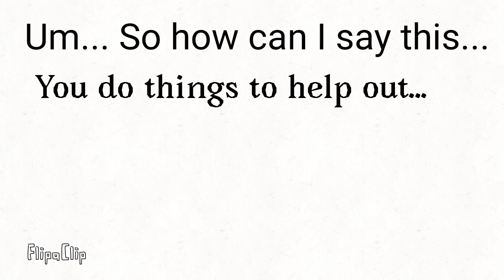For my dad for Father's day...(Look in Description)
I hope he'll like it... I accidentally made him upset and I hope he'll forgive me...

I mean, I forgot to say Happy Father's day in the morning, I didn't answer his call but texted him, now I am grounded for that reason...But yet, I wonder if he forgives me...